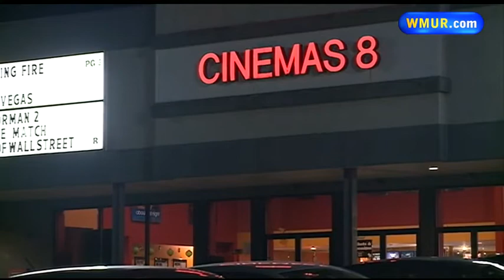Man charged in sexual assault in Gilford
David Ferland, 37, of Laconia was arrested Tuesday after he allegedly lured a pair of teenage girls to a spot behind a local movie theater and traded alcohol for sexual favors, police said.